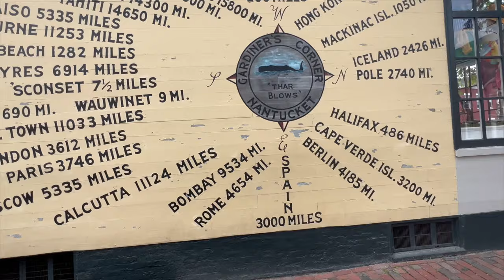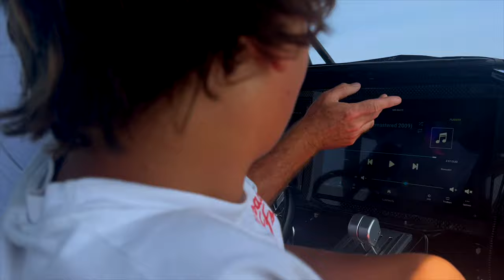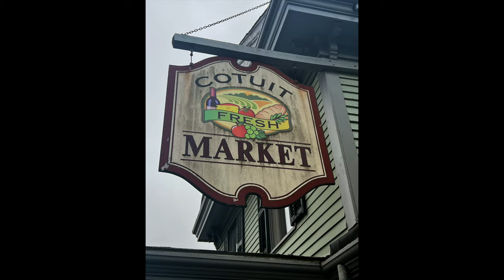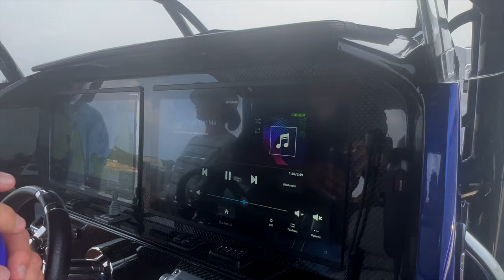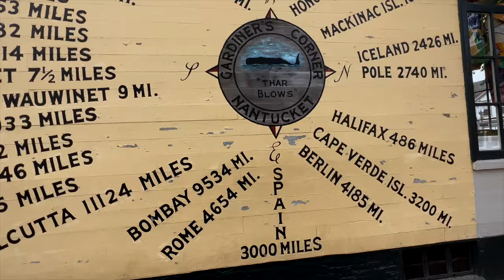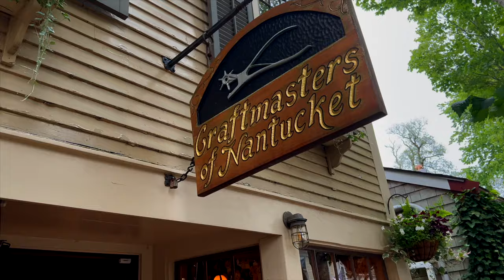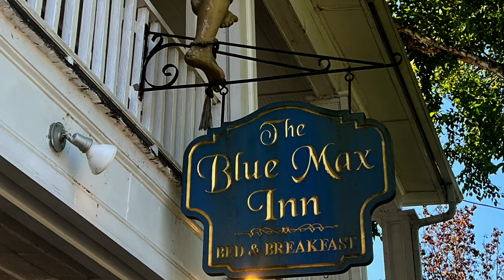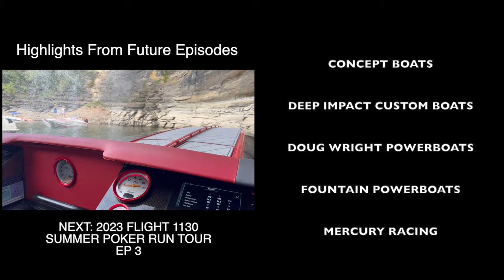Flight 1130 Summer Tour 2023 Episode 2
Stu & Jackie Jones continue their FPC Summer adventure with the Cigarette Top Gun Flight 1130, making their way from 1000 Islands To Cape Cod. With the Cigarette in transit to the next poker run, they sightsee with FPC members aboard a 39' Nor-tech visiting all the local hotspots including Nantucket and Martha's Vineyard.  Then they're off to Chesepeake City Maryland for the Thunder in the City Poker Run, a popular event featuring some serious horsepower and over fifty fun-loving poker run teams!